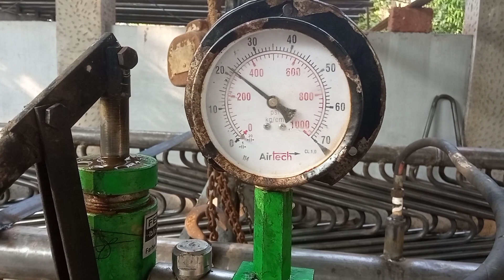ammonia drain quail//tata c class pipes//industrial ice plant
ammonia drain quail, 2200 running fut, tata C class ms pipes